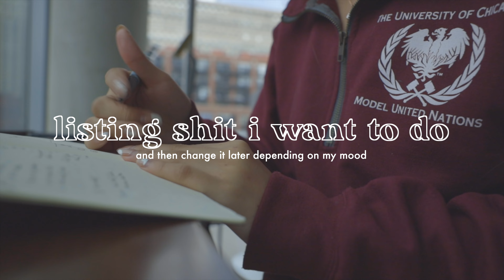*sleeping at 4am* UChicago day in my life // collegebychloe ep2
right. so yes this is pretty accurate but in my defense i've been sleeping earlier!! on average!! except the night i edited this (and writing this description... it's currently 5:41am UMM)

but yeah! if you guys have any suggestions to improve the editing let me know :) I'm trying to go with my gut to develop my ~own~ style, but super open to advice and feedback!!

❝ 𝐭𝐢𝐦𝐞𝐬𝐭𝐚𝐦𝐩𝐬 ❞
0:00 waking up and such
0:23 productivity turns on + my stats class
1:05 grocery shopping (for real this time)
1:50 ASMR lunch-making + how i meal prep
2:35 studying
2:53 genshin break
3:30 my meal of the day (ish) + youtube behind the scenes
4:43 more studying + editing a video + how i stay motivated
6:03 CVS run at 2:40am bc i got hungry
6:40 midnight snack + sleep time

❝ 𝐚𝐛𝐨𝐮𝐭 𝐦𝐞 ❞
20 years old
Singapore-Indonesian, grew up in Shanghai
Currently at the University of Chicago
Economics major, Data Science minor

photography account: @coverherface
my cat’s instagram: @kaiju.pdf

# 𝐨𝐟 𝐬𝐭𝐮𝐝𝐞𝐧𝐭𝐬 𝐰𝐡𝐨 𝐬𝐡𝐨𝐮𝐥𝐝 𝐛𝐞 𝐬𝐭𝐮𝐝𝐲𝐢𝐧𝐠: 13,798